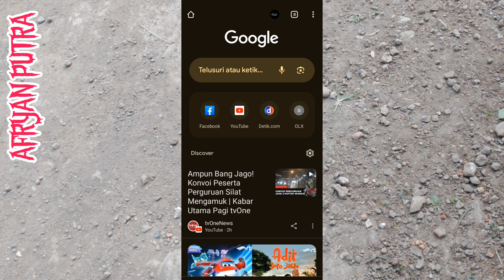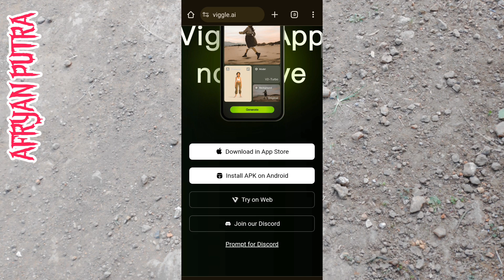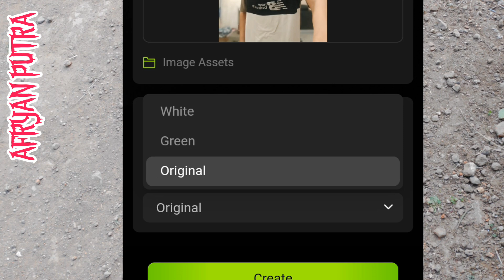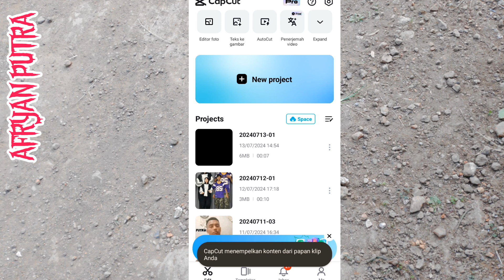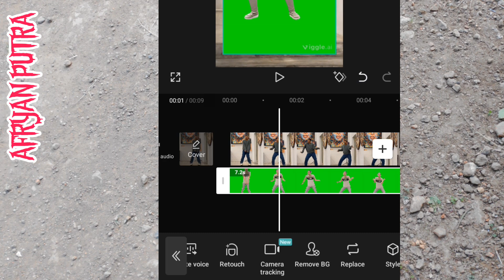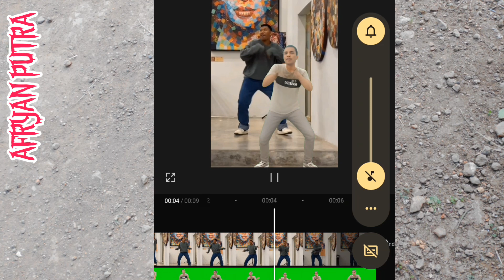cara edit joget viral bareng idola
hai sobat,di video kali ini saya ingin berbagi tutorial cara edit foto joget viral bareng idola kita, foto bisa goyang atau meniru gerakan orang lain

simak tutorialnya guys